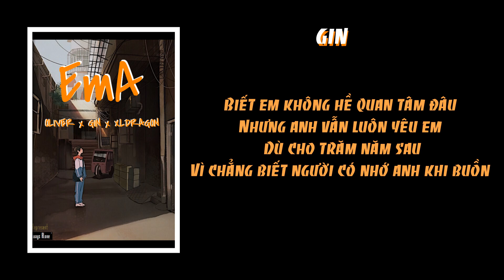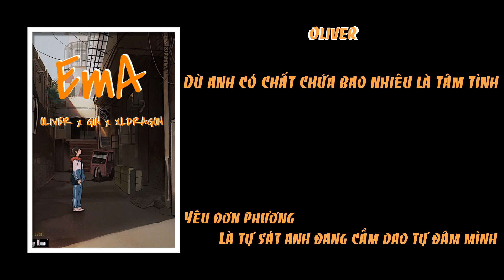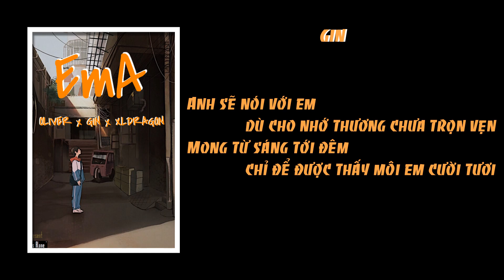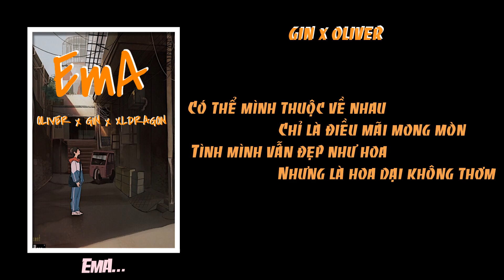'EmA' - OLIVER ft GIN x (Prod. XLDRAGON) | Official Lyrics Video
_Second track in the mixtape Always Alone
-Prod by XLDRAGON
-Mix&master : DK Lê
-Banner : XLDRAGON
_Follow us :
.Mong mọi người sẽ yêu thích EmA và theo dõi những sản phẩm tiếp theo của chúng em nhé.